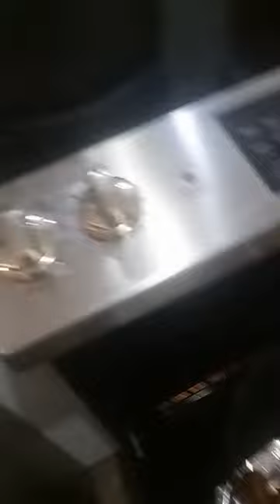Part 1/2} Weekend vibes!! come and see what I cooked! AUTO BOLA LIVE AUTO SUCCESS OLA LIVE